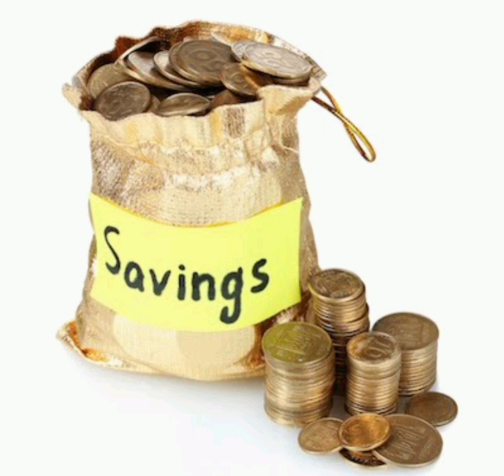2 கிராம் தங்கம் வாங்க இந்த easy method try பண்ணுங்க/Gold saving plan 2024/ Money Saving Plan/gold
Hi everyone !!

.In this video i have explained abt 2 கிராம் தங்கம் வாங்க இந்த easy method try பண்ணுங்க/Gold saving plan 2024/ Money Saving Plan/gold